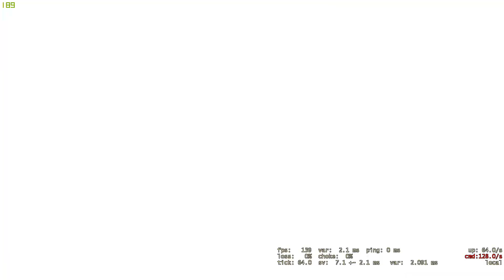CS:GO - All Canals Glitches - Out Of The Map & Jump Spots - Part 1 - 16th March 2017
I actually didn't want to kill myself while making this video, which is a nice change.

Hey guys, today I'm going to show you a bunch of jumps spots and glitches to get out of the map on de_canals.

csgo is still gay.

i hate cs:go it can suck my tiny wee wee that is inside my paid gloves

SmurfDestroyer sends his regards.